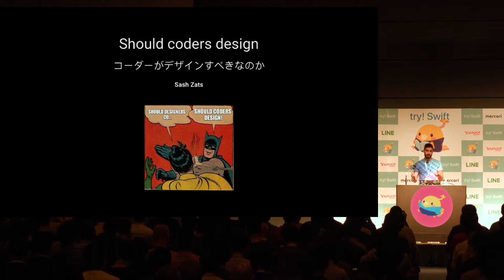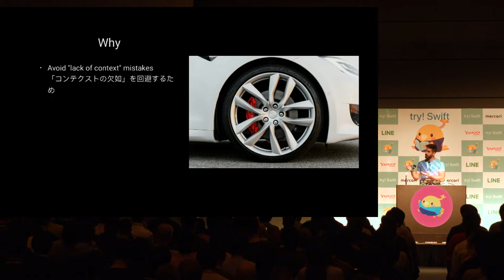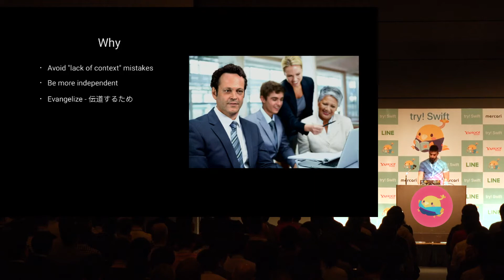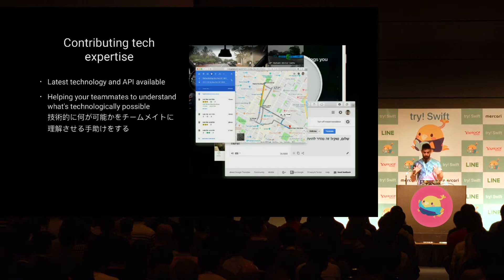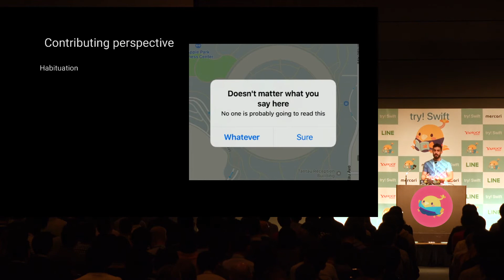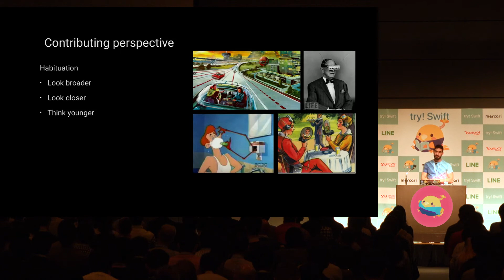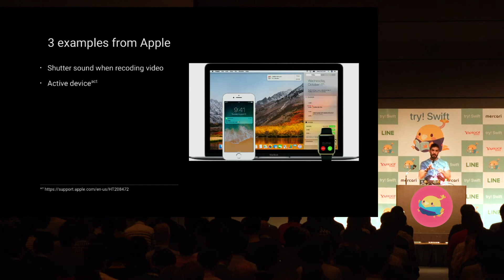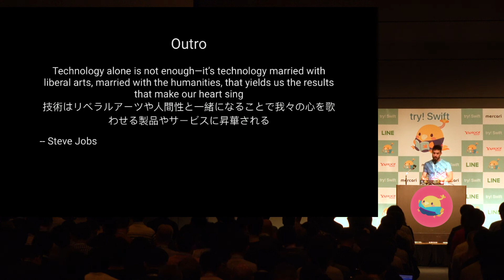try! Swift Tokyo 2018 - Should coders design?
try! Swift Tokyo Conference 2018 - try! Swift is an immersive community gathering about Apple Technologies, Swift Language Best Practices, Application Development in Swift, Server-Side Swift, Open Source Swift, and the Swift Community in Tokyo!

Topic - Should coders design?

Speaker - Sash Zats

Bio - Sash is a software engineer at Facebook working on News Feed. He works on user interaction, animations and experiences that make people smile. Strong believer that, in the future, designers will code and engineers will design because there will be no distinction between two. Days since he broke the like button.

Abstract - Almost all software engineers unanimously agree that the world where designers code is a better world. In this talk I'd like to explore the opposite idea. I'd like to explore how being aware of core design principals will save you time, make your products more resilient to the real-life challenges, improve your communication with users, and help to make smarter, more delightful products.

try! Swift Tokyo Twitter Hashtag